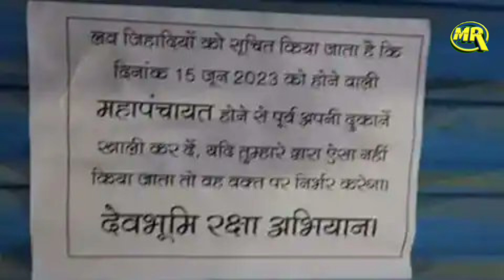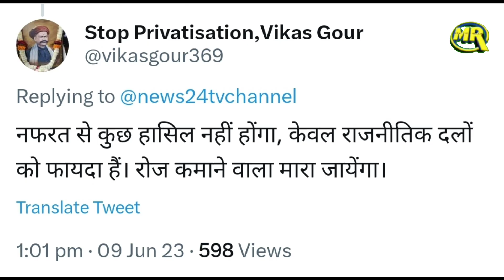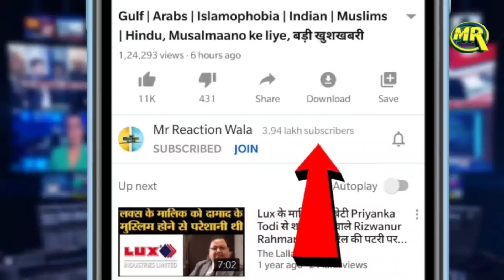Muslims Leaving Uttarkashi of Uttrakhand, हिंदूवादी संगठनों की धमकी पर मुसलमान छोड़ रहे शहर